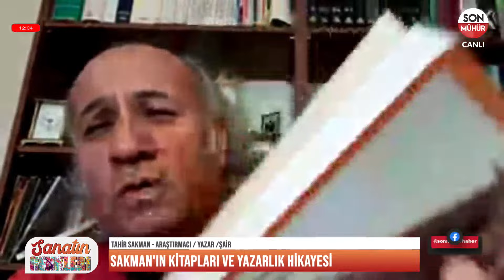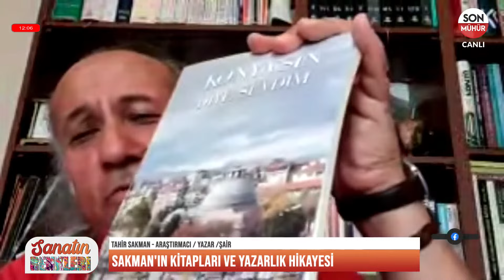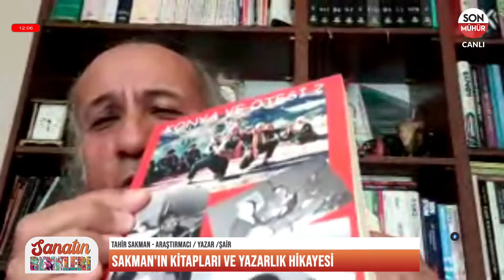Tahir Sakman yazarlık hayatına nasıl girdi?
Programda,Tahir Sakman, bugüne kadar yayınladığı 12 kitabının tümünün Konya ile ilgili olduğunu ve Konya’ya olan sevgisini anlattı. Konya’nın geçmişi ile günümüz metropol yaşamı arasındaki farkları ve bu değişimi kitaplarında nasıl işlediğini açıkladı. Ayrıca dijital olarak yayınladığı kitaplarından, bunlara nasıl erişilebileceğinden ve fiziksel baskılarının da yapılacağı müjdesini verdi. Sakman, Konya kültürü ve özellikle “Konya Oturakları” adlı kitabında bu kültürel etkinliklerin gerçek anlamını izleyicilerle paylaştı.

Prof. Dr. Mümtaz Hakan Sakar,  İzmir Mandolin Festivali'nin, üçüncüsünün 9 Eylül Üniversitesi Sabancı Kültür Sarayı'nda gerçekleştirileceğini duyurdu. Festivalde birçok orkestranın, grup ve bireysel mandolin sanatçılarının katılımıyla toplamda 18 konserin düzenleneceğini belirtti. Mandolinin, Cumhuriyetin modernleşme projesinde önemli bir rol oynadığını ve Köy Enstitüleri geleneğini yaşatan mandolin sevdalılarının performanslarını sergileyeceğini ifade etti. Festivalin  İzmir’e ve Türkiye’ye kültürel katkı sunmayı hedeflediği ve mandolinin sanatsal önemine dikkat çekerek, sanatın toplumsal yaşama olan olumlu etkilerini vurguladı.